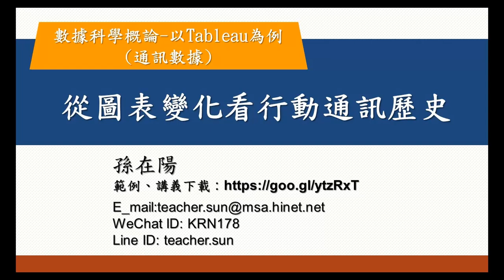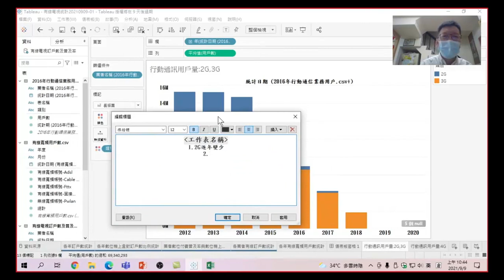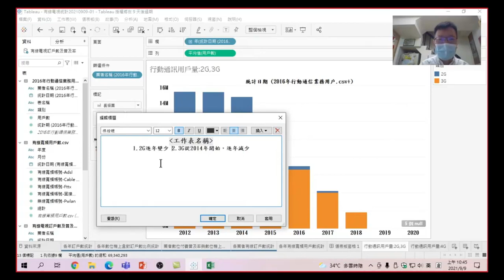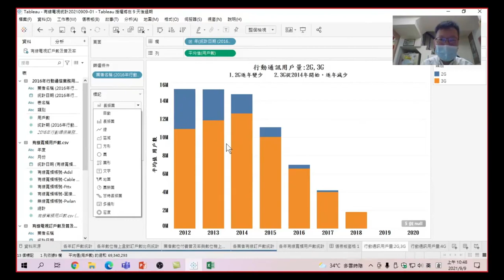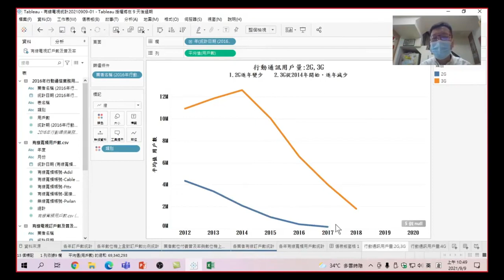數據科學概論-以Tableau為例(通訊數據)自動關聯與聯合40.從圖表變化看行動通訊歷史:改變圖表資料內容看2G、3G、4G用戶量變化,在這些數據變化中,可以說出行動通訊在台灣的發展歷史。(有字幕)